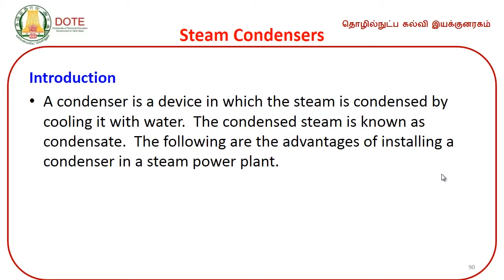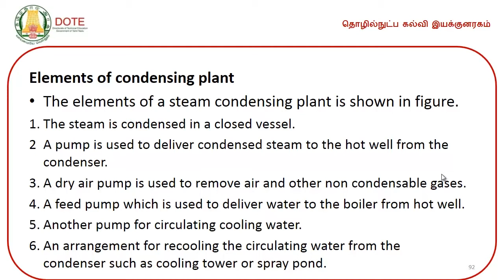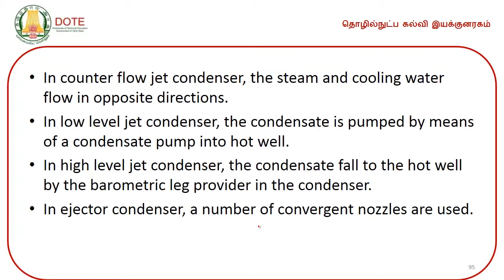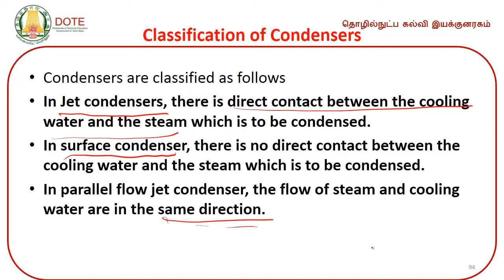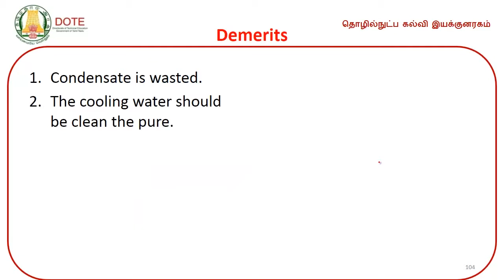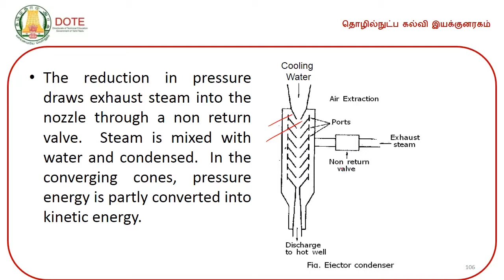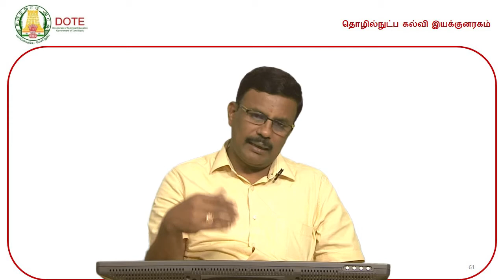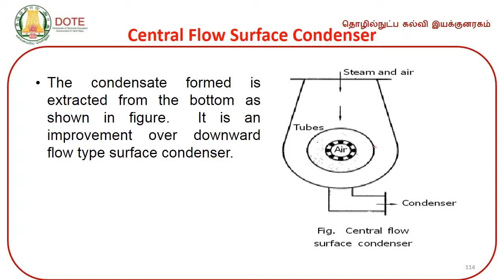UNIT 1 Classification of condenser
DOTE E-Lectures by Mr. T. Jothiram